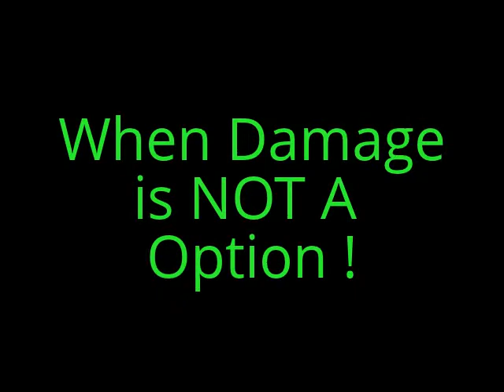Soda Blasting by: Dyer's Soda Blasting